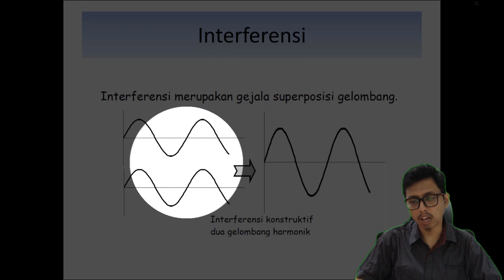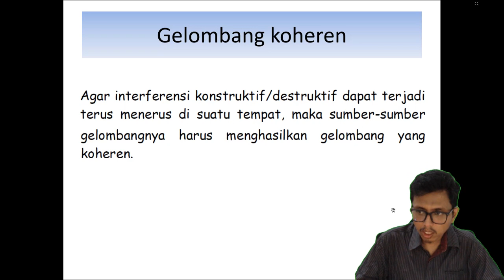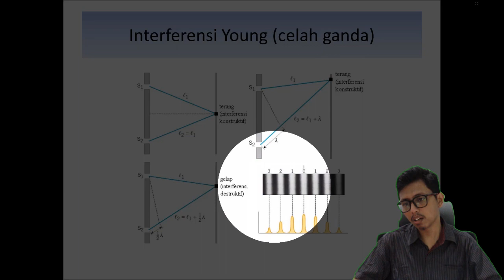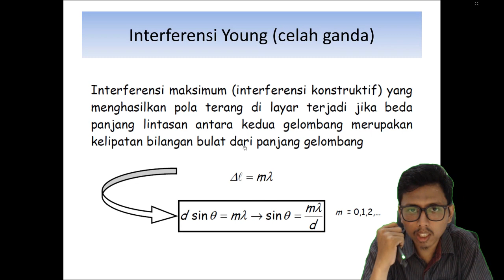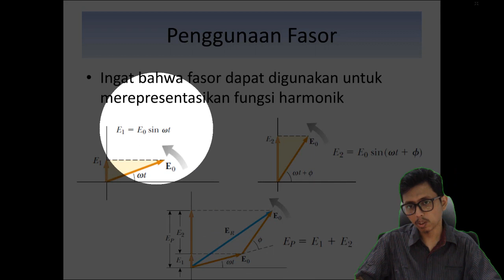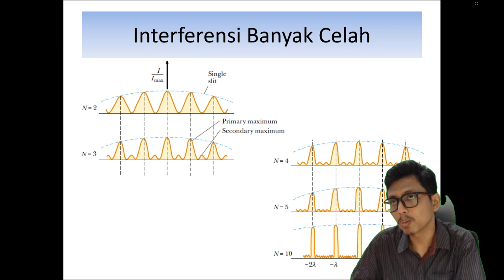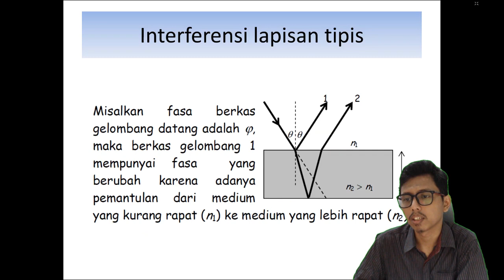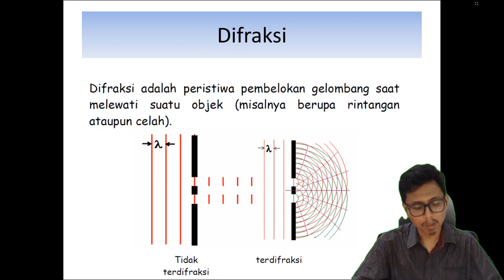Fisika Dasar 2 – Interferensi & Difraksi Part 1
Kali ini materi perkuliahan daring (PJJ) akan diisi kembali oleh materi perkuliahan dari kelas Fisika Dasar 2. Materi ini akan dijelaskan oleh salah satu dosen program studi S1 Teknik Geologi UNMUL yaitu Muhammad Rizqy Septyandy, M.T. Tema untuk pekan ini adalah Interferensi & Difraksi Part 1. Pada video ini akan dibahas mengenai interferensi, gelombang koheren, interferensi cahaya, interferensi Young (celah ganda), penggunaan fasor, interferensi banyak celah, dan interferensi lapisan tipis. Jadi tunggu apa lagi. Mari dinikmati suguhan kuliah daring ini sambil mengisi waktu di rumah. Apabila ada pertanyaan silakan tuliskan di kolom komentar.